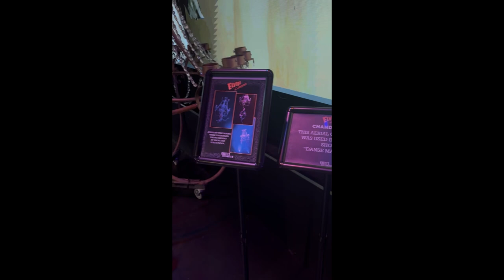Knottberry Halloween 🎃 in Buena Park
It in California